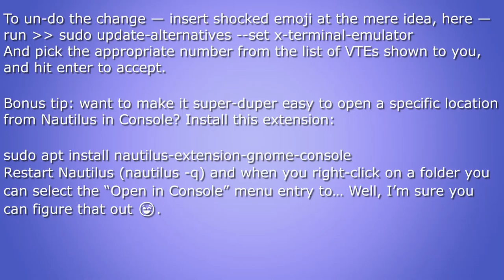tutorial 4 || How to Make Console the Default Terminal App on Ubuntu